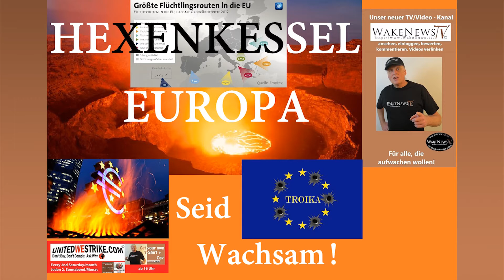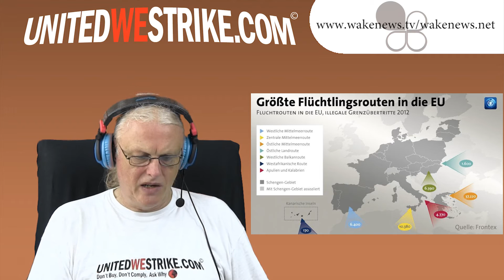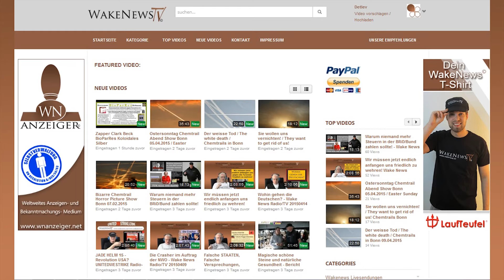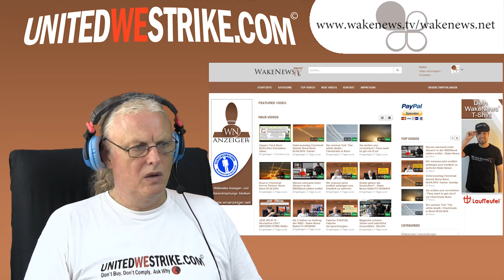HEXENKESSEL EUROPA – Seid Wachsam! UNITEDWESTRIKE Radio-Marathon 08.08.2015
Wake News Radio/TV informieren:  UNITEDWESTRIKE Radio-Marathon LIVE-Sondersendung 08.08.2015